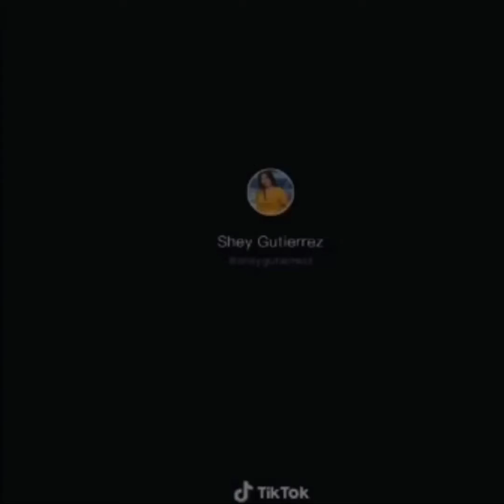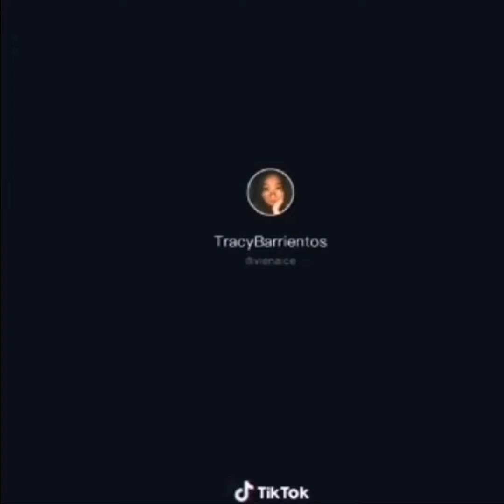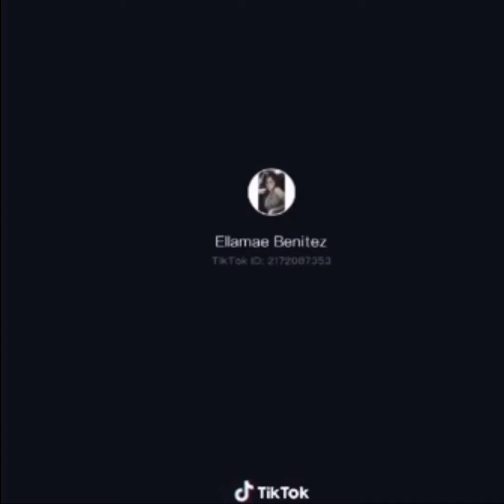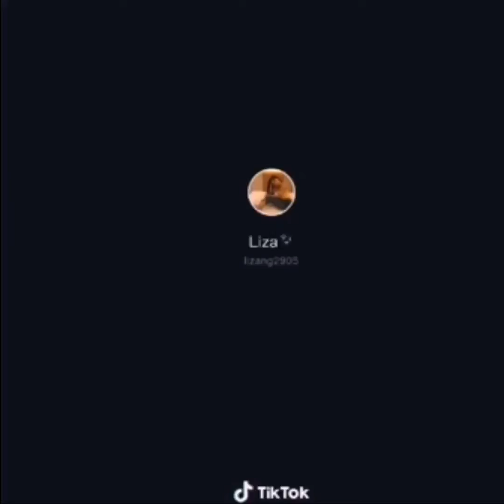Best Sexy Pinay Tiktok Compilation Part 2